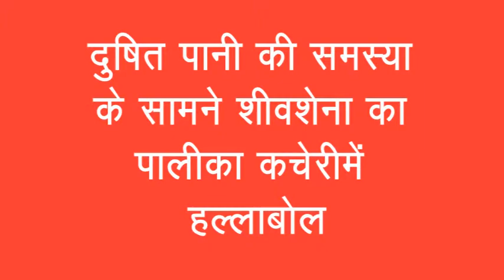दूषित पानी की समस्या के सामने शिवसेना का पालिका कचेरी में हल्लाबोल 04/06/2019 BRG NEWS